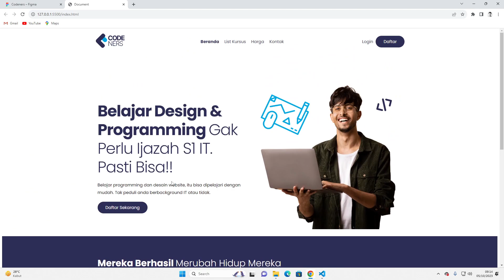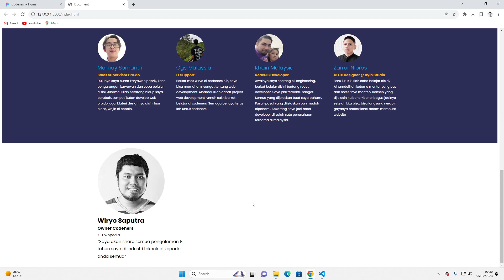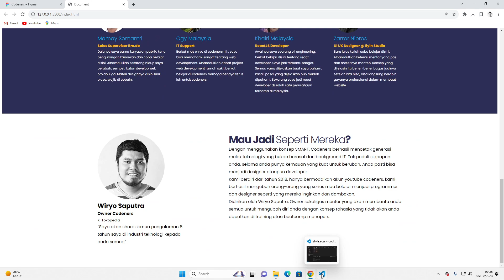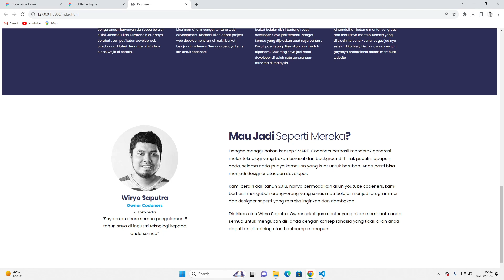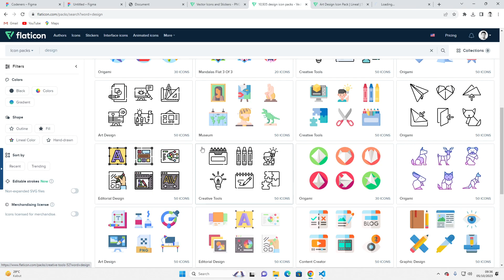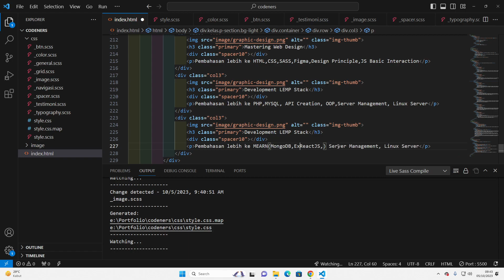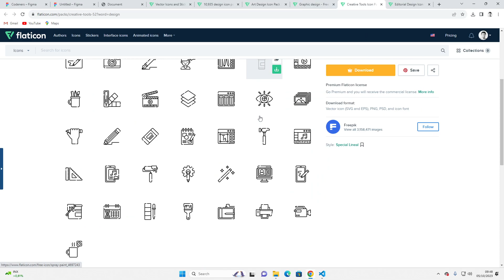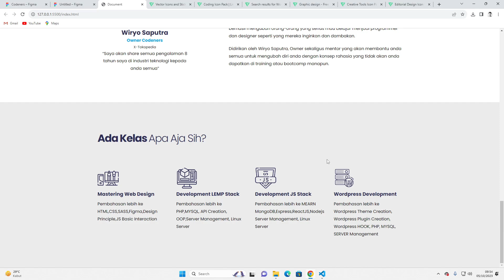Portfolio Series #4: Membuat Website Kursus Codeners Part 2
Halo teman-teman, balik lagi di channel codeners, hari ini saya mau berbagi tentang gimana caranya membuat website codeners,web kursusnya kita buat. Penasaran? langsung aja liat videonya sampai habis ya...

Yang mau akun canva premium 1 tahun cuma 350 ribu. Bisa langsung kontak saya ya. Pembelian agustus akhir kemarin masih panjang buat dipakai. Yuk buruan dibeli... ada 3 slot lagi ya buat masuk canva tim saya.

Untuk yang versi lengkapnya kalian bisa ambil di kursus kami ya. Untuk pendaftaran bisa langsung ke WA 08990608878

Sudah 11 Tahun mengajar, 8 tahun kerja di ecommerce besar. Saya akan berbagi semua pengalaman saya di bootcamp codeners. Bagi kalian yang mau bercerita sedikit ketika ingin mengambil kursus. Yuk ceritain sekarang tentang siapa diri kalian, dan kalian ingin menjadi web designer atau developer yang seperti apa di WA 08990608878.